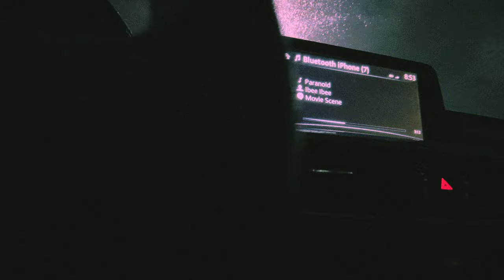Ibee Ibee - Paranoid (Official Music Video)